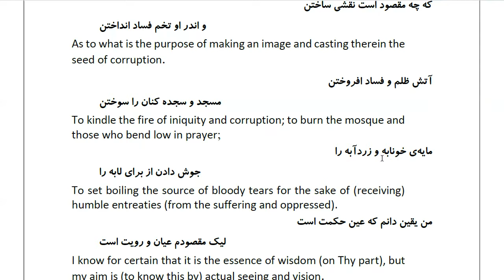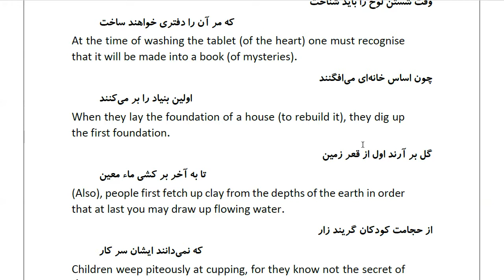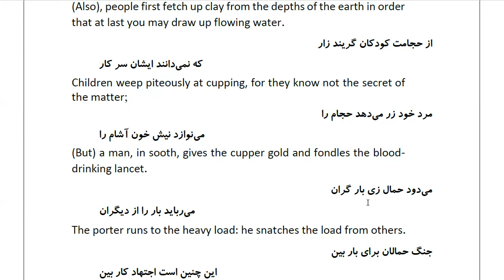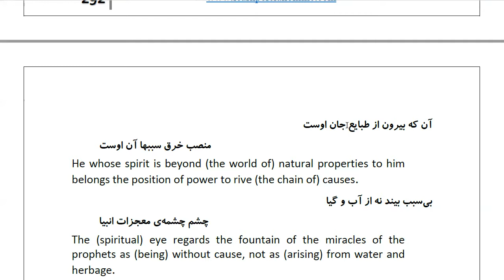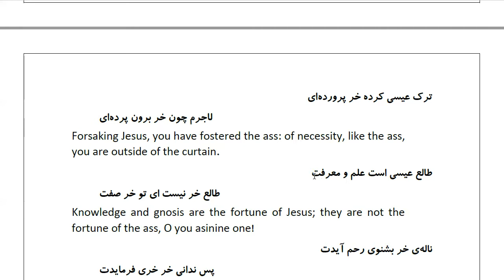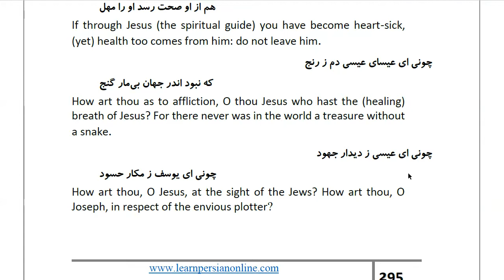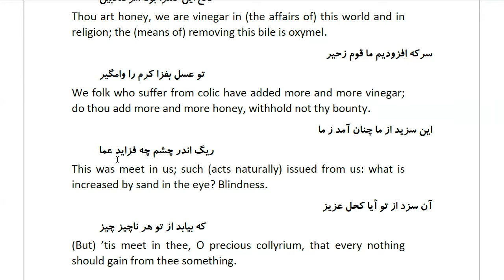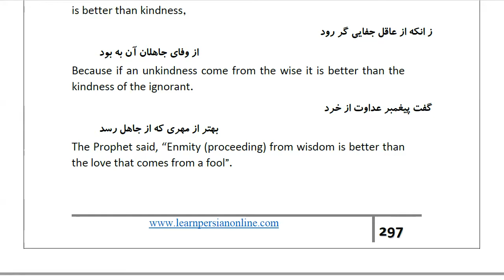Masnawi Rumi: In Farsi with English Translation: Part 212: How Moses, on whom be peace